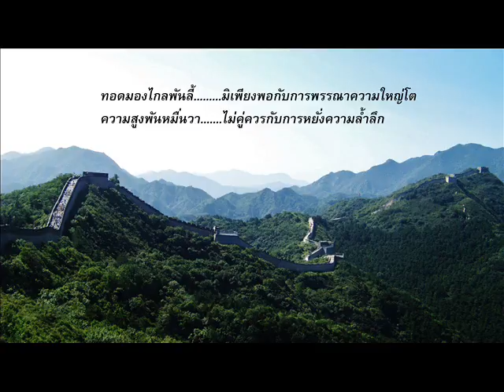Chinese song - 111 เพลงจีน